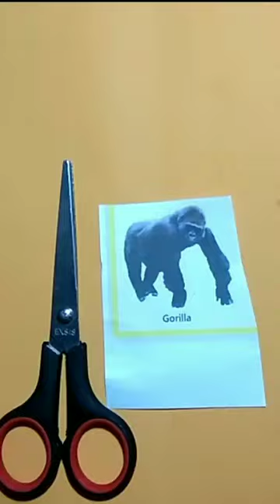CUTTING PICTURES OF GORILLA.